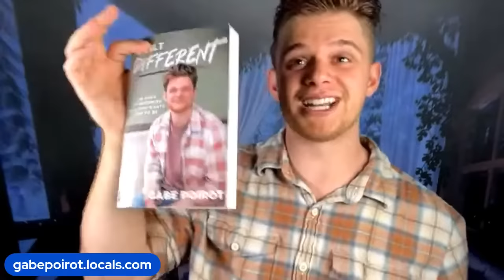New Law Targets Christians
John MacArthur, Paul Washer.

Most false teachers never share the whole gospel because it is not nice. Thats why feel good teachers like, Kenneth Copeland, Joyce Meyer, Steven Furtick, Joel Osteen, Rick Warren, Beth Moore, TD Jakes, etc... are so dangerous.